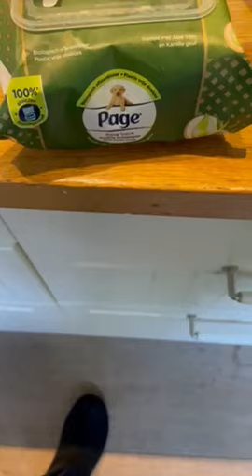De vochtige toiletdoekjes test!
Zijn vochtige toiletdoekjes écht afbreekbaar zoals het heel vaak op de verpakking staat? Onze expert Danny test in dit filmpje de nieuwste exemplaren. Kijk gauw voor het resultaat!